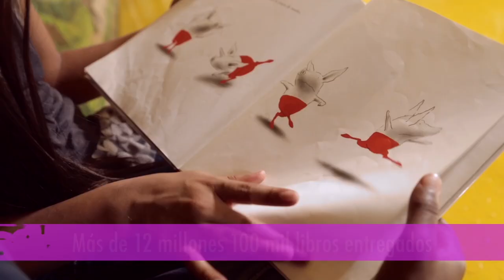Subir el índice de lectura en el país, el gran reto del Ministerio de Cultura para el 2018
En la rendición de cuentas del periodo 2010 – 2015, realizado en Buga, Valle, la Ministra Mariana Garcés se comprometió ante el país a incrementar el índice de lectura entre los colombianos de 1.9 a 3.2 libros leídos al año por habitante en el 2018.

La Ministra  señaló que para conseguir incrementar el índice de lectura entre los colombianos de 1.9 a 3.2 libros leídos al año por habitante en el 2018,  la cartera a su cargo se compromete a construir 100 nuevas bibliotecas, priorizando los municipios de categoría cinco y seis, adquirir, producir y distribuir 10 millones de libros más, conectar de manera eficiente a internet al 85% de las bibliotecas públicas del país y dotarlas con tecnología complementaria, entre otras acciones. “Vamos a duplicar el índice de lectura, hoy los colombianos leemos dos libros por año pero con el compromiso de todos queremos llegar al 2018 con 3.2 libros leídos”, agregó la Ministra, quien al final de la jornada realizó la firma del Cheque Reto, ante todos los asistentes y el resto del país que siguió la transmisión vía streaming.